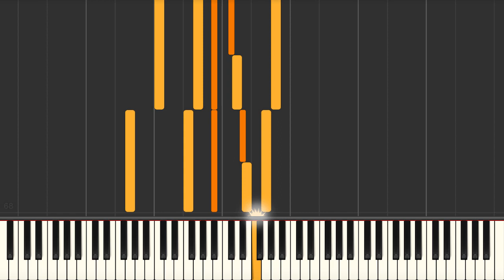La Mer (Pierre Cammas) - Piano tutorial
La Mer (Pierre Cammas) Synthesia Piano Tutorial created by My Sheet Music Transcriptions.